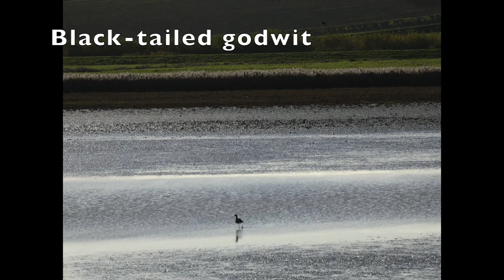Birdlife At Steart Marshes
Steart Marshes on the Somerset coast are full of bird, animal and plant life and a great place for a walk or bike ride along the trails.

There are a number of bird hides where you can watch birds feeding on the marshes.

Many stop here over the winter months including golden plover, redshank, lapwing, shelduck, dunlin and redwing.

I visited Steart Marshes on a bright but windy winter's day and enjoyed watching the wildlife as I walked the nature trails.

This video was created for Plantlife a wild flower conservation charity who are building a resource of virtual woodland walks and soundscapes for people who can't easily get out to enjoy our woods.

for inspiration and information on walking routes in the South West